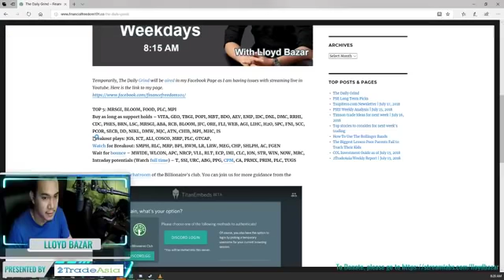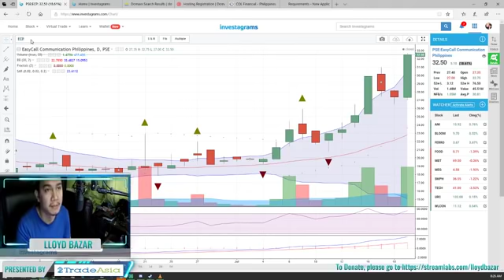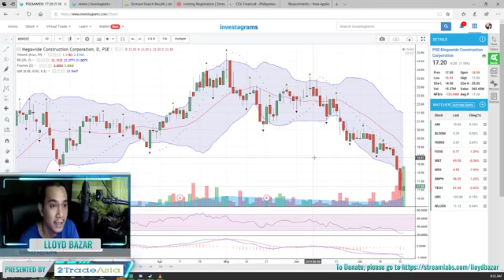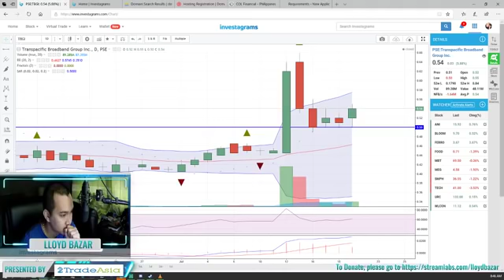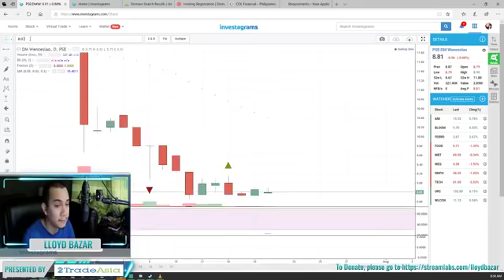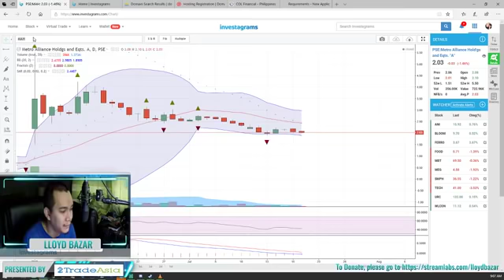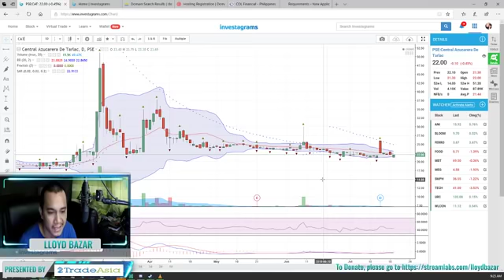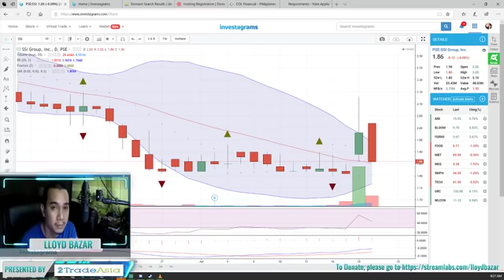PSEI back down to 7387 | The Daily Grind | July 20, 2018